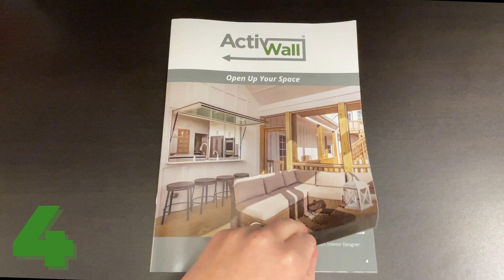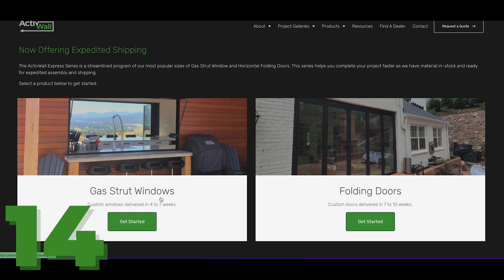Year In Review: ActivWall in 2022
In this video, we look back at the exciting year for ActivWall Systems in Martinsville, Virginia. Join us as we highlight the milestones, achievements, and successes that defined 2022. We've had much to be proud of, from new product launches to new partnerships. Don't miss out on this comprehensive review of our 2022 journey!

We appreciate our investors, dedicated staff, strong dealer network, loyal customers, and devoted fans nationwide who interact daily with our content.

Thank you for your support as ActivWall Systems continues to grow.